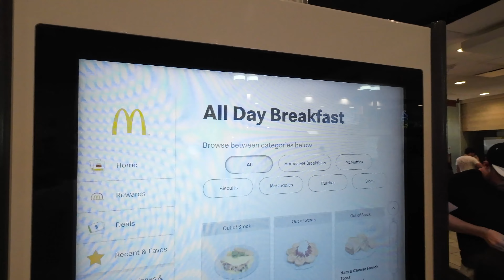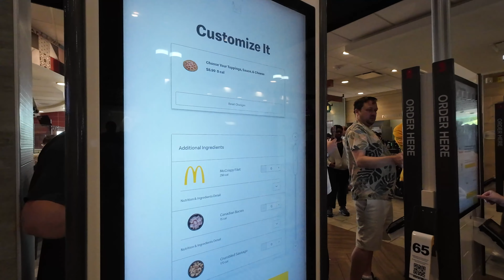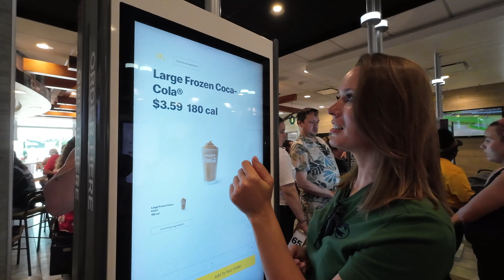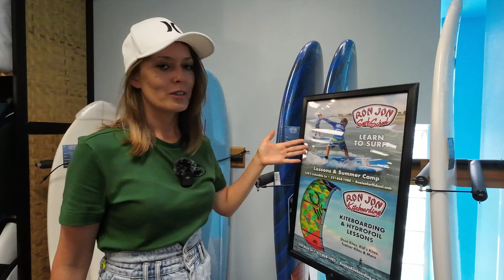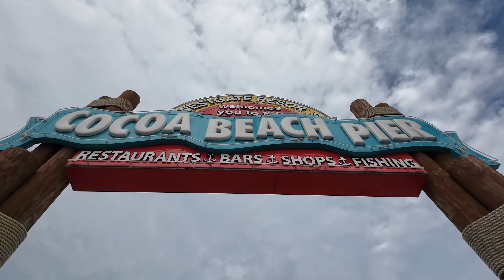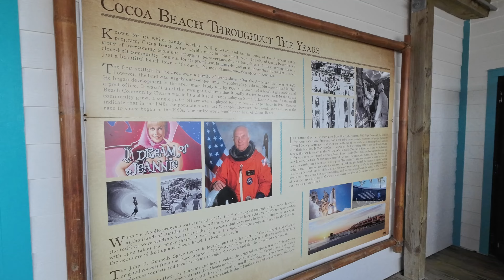Часть 2. Путешествие в Орландо: от самого большого Мака до Космического побережья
Орландо все знают как мировую столицу развлечений с многочисленными парками и аттракционами. Но поехали мы туда совсем не за этим.
Хотя, однозначно, что надо будет и в парки сгонять.
Но в этот раз мы оказались в американской глубинке, где проходило соревнование по вейкборду и вейксерфу, на котором выступали лучшие в мире райдеры. И это была только небольшая часть нашего путешествия, которую можно посмотреть здесь

Во второй части нашего путешествия  мы побывали в самом большом Маке, а потом рванул на Космическое побережье, где ловят волны и улетают в космос. На Космическом побережье мы нашли самый большой серферский магазин в мире, а еще увидели своими глазами запуск ракеты.